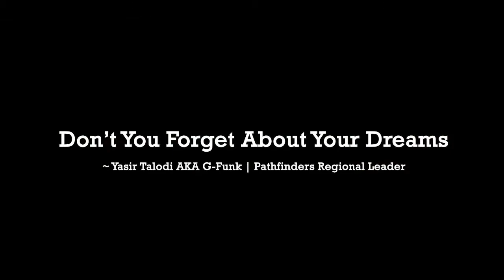G-Funk ft Patriqua - Your Dreams (LIVE)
Patrick (aka. Patriqua) and Yasir (aka. G-Funk) perform live at the Pathfinders Convention in Egypt 2012 - Cairo International Stadium, Arena 1

With audience from Africa, the Middle East, Asia, UK and USA...

Your Dreams is a motivational Hip-Hop song composed and written by G-Funk and Patriqua...

An amazing performance from India's 2009 best Hip-Hop artist (G-Funk) and South Sudan's upcoming - Patriqua...